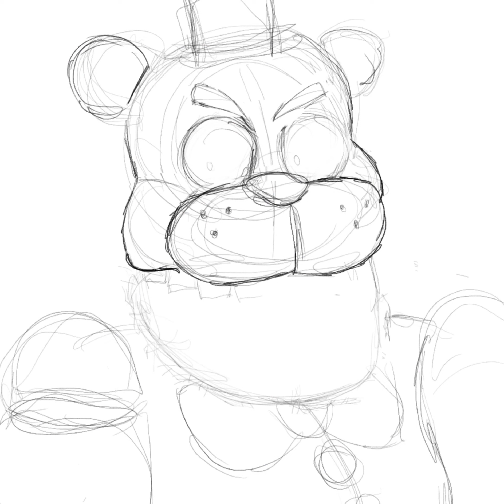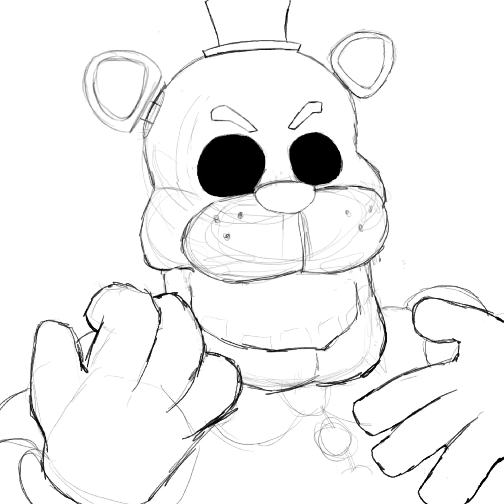UCN Fredbear speedpaint!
FAVORITE CHARACTER WARNING! i can talk about how amazing they are for hours, ugh.

all art shown in this video is mine